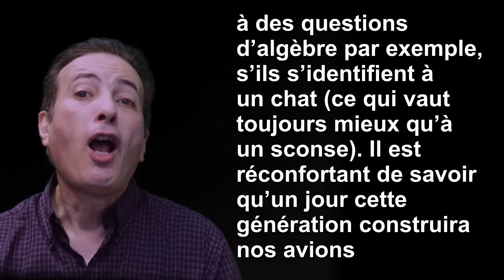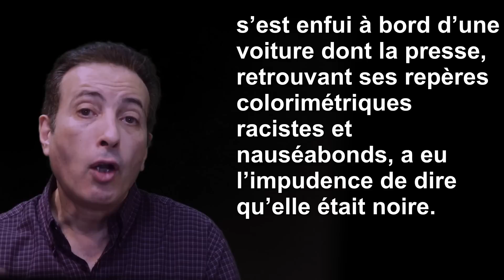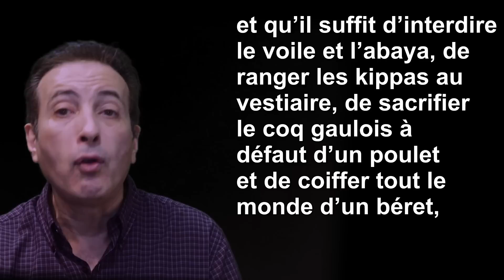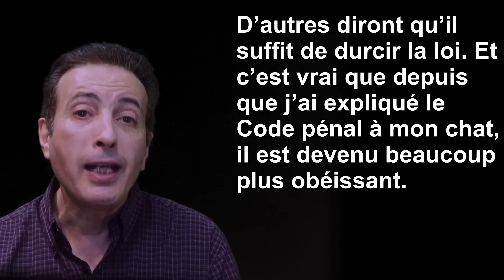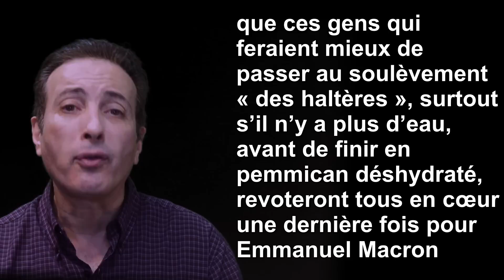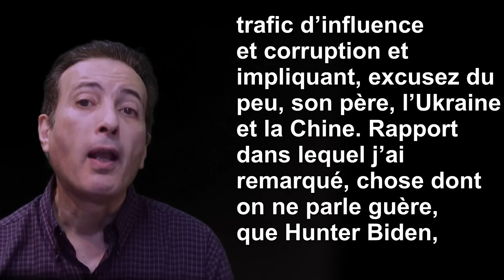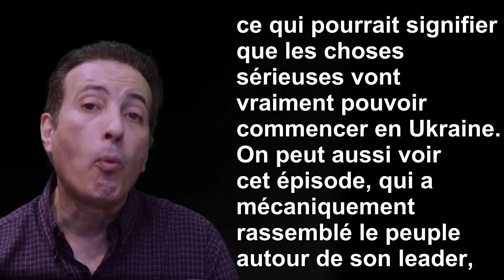Immeuble explosé, écolos dissous, mamie agressée, Titan implosé, bordel en Russie…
Analyse et récapitulatif humoristique et irrévérencieux des infos de la semaine en 10 minutes 😁. Implosion du Titan, agression à bordeaux, explosion d’un immeuble, Macron ‘encore ) hué, bordel en Russie, affaire hunter Biden, dissolution de soulèvements de la terre, Indiana Jones et autres joyeusetés.

Pour ceux qui le souhaitent, je rappelle que la transcription complète de toutes mes vidéos figure sur mon blog